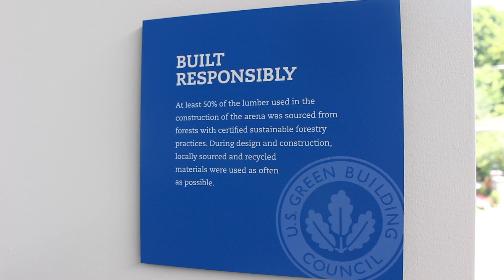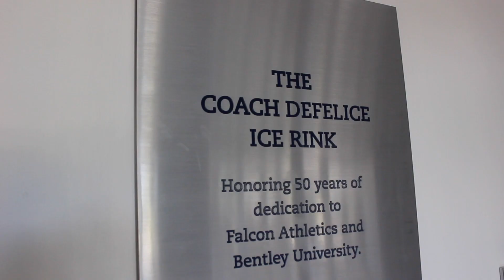The Bentley Arena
Welcome to the new Bentley Arena!